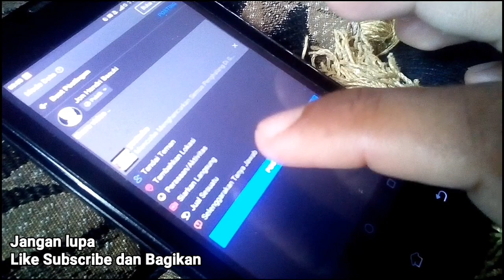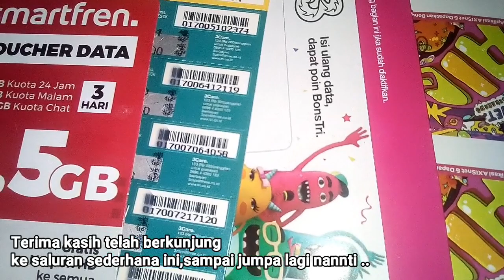Bagi-Bagi Voucher Pulsa Dan Kuota Gratis Ke 4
Langsung saja seperti biasa,bisa diambil vouchernya di bawah,untuk pulsa dan kuota secara acak

Voucher hendri tambahkan tidak langsung semua,dengan tujuan agar orang baru datang ataupun orang yang udah lama datang bisa sama-sama dapat,kalau hendri tambahkan semua bisa habis oleh penonton pertama

Daftar Voucher Pulsa Dan Kuota :

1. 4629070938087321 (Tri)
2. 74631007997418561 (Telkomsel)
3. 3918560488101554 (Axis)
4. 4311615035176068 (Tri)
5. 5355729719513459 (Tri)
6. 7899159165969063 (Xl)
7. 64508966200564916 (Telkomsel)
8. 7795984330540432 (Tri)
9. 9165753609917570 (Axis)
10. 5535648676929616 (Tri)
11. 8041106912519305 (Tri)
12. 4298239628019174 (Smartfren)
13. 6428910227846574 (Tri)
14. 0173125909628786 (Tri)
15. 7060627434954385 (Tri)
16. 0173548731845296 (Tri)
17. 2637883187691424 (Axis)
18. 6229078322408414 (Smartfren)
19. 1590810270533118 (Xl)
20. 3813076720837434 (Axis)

Untuk voucher yang belum terisi bisa tunggu dan balik lagi kesini di lain waktu,bisa 1 menit kedepan,1 jam kedepan dan seterusnya,tapi enggak nyampe 1 bulan kok,karena hendri akan berusaha upload video ini sebulan sekali

Dan untuk yang enggak kebagian jangan khawatir,coba cek video hendri lainnya,di deskripsinya hendri sisipkan voucher,di paling bawah rata-rata orang enggak fokus ke bawah,tapi hendri kasih bocoran disini aja,di paling bawah deskripsi pada video,video dengan tontonan paling rendah

Mungkin hanya itu aja,semoga bermanfaat

Terima kasih telah berkunjung,sampai jumpa di video berikutnya baybay ..